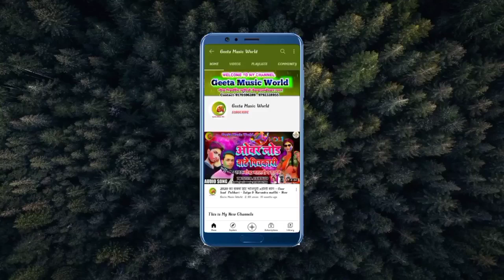Anamika_Nigam_|| जबरदस्त_सोहर_गीत|| बधाइयाँ_बाजे_आंगना||अनामिका_निगम_|| Sohar_Geet|| on party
Welcome ►
►   GEETA MUSIC WORD मे आपका स्वागत है ।

Song Tittle :Badhaiyaan baje agna Anamika Nigam

 ►  Album :Badhaiyaan baje
 ►  Song: Badhaiyaan Baje Angna
 ►  Singer :Anamika Nigam
 ►  Lyrics :Sandeep kumar
 ► Recording : Geeta Studio Newada Ambedkar Nagar
 ►  Managed  by : ARP MUSIC INDIA
 ►  Director/Producer : Arvind Raj
 ►  Leble/Company : Geeta Music World

►  सपोर्ट करने के लिए दिल से धन्यवाद